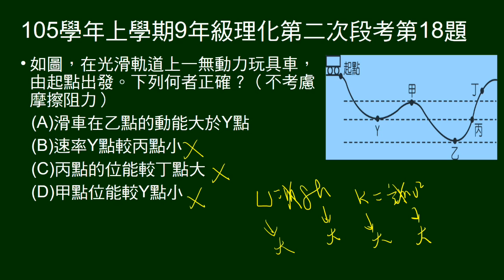105學年上9年級理化二段第18題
玩具車在彎曲光滑軌道滑行，4個不同位置，問關於動能、位能敘述何者正確。